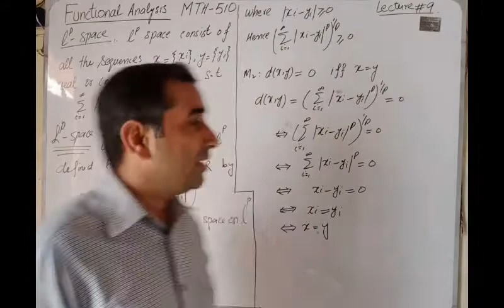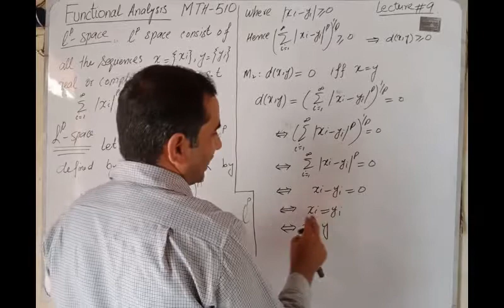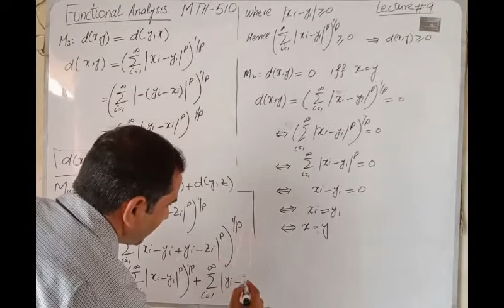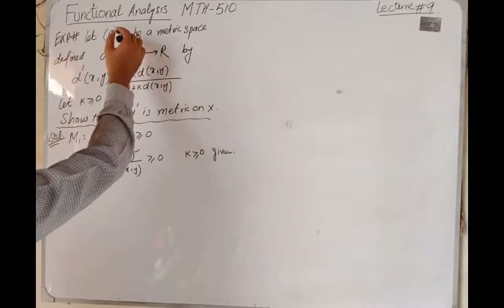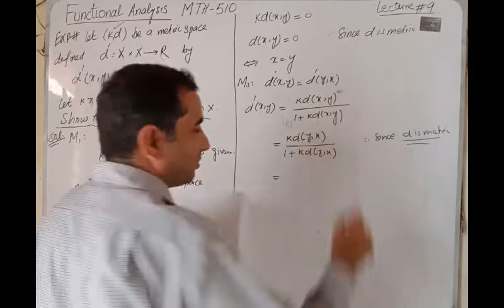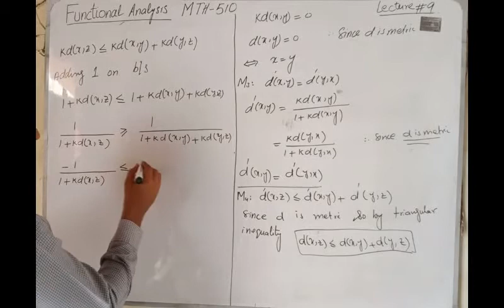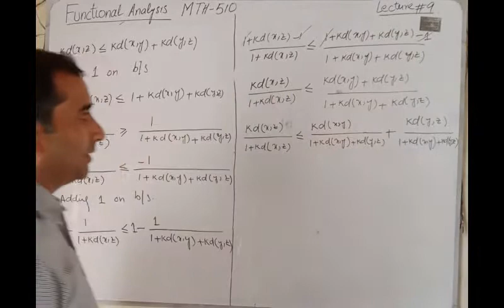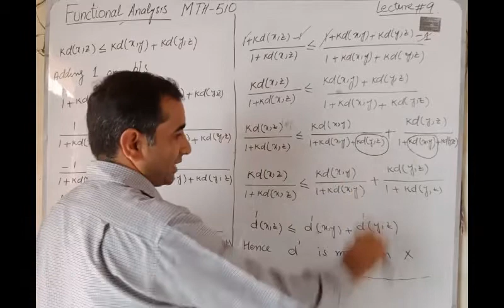MTH 510 Functional Analysis Lec 9 L Space part 2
Lec 9 L Space part 2